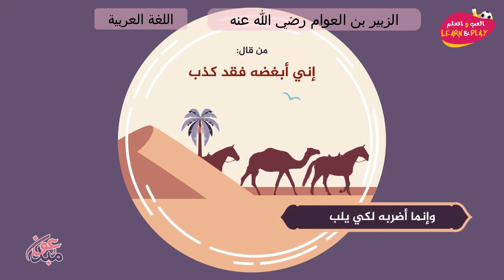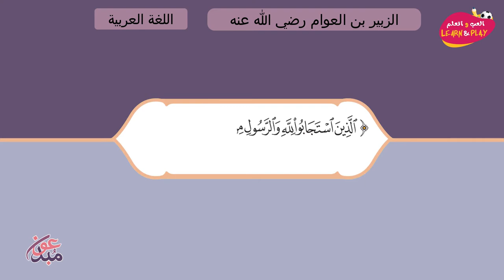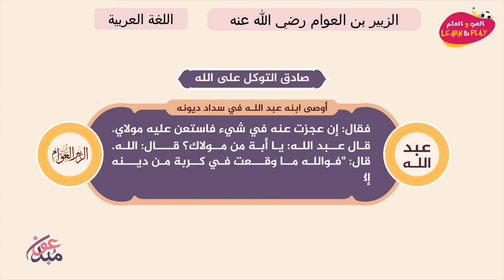الزبير بن العوام رضي الله عنه